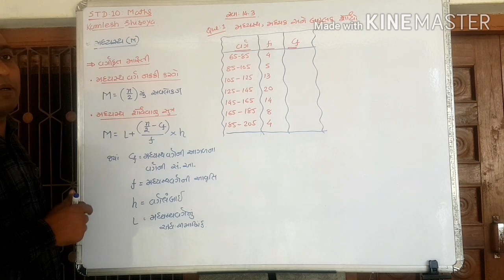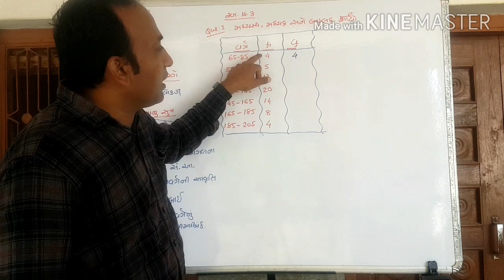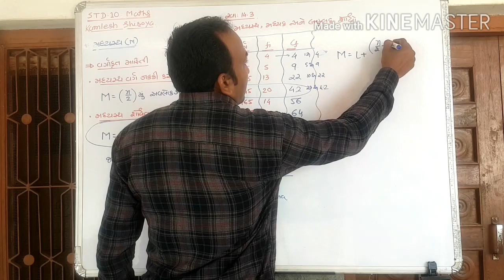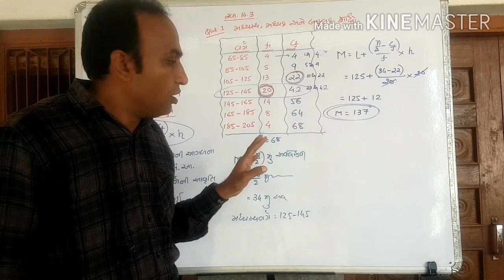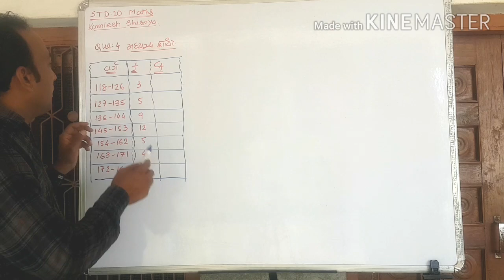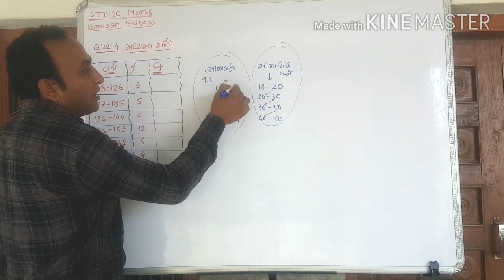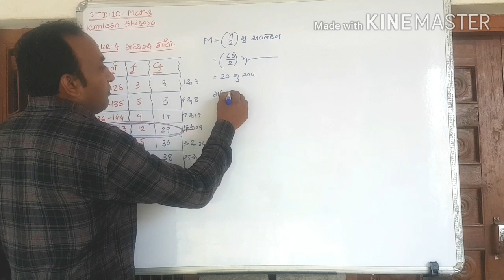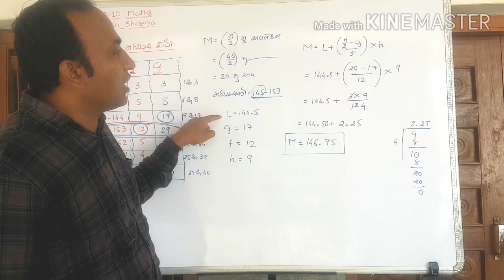MATHS STD 10 || CHAPTER 14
સ્વાધ્યાય:14.3 que.1 and 4 || lecture :4 ||